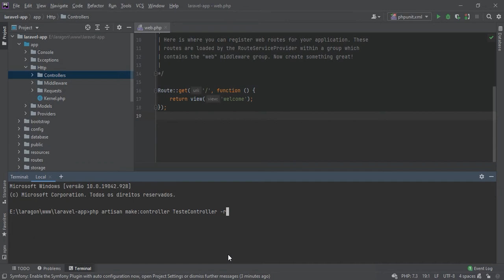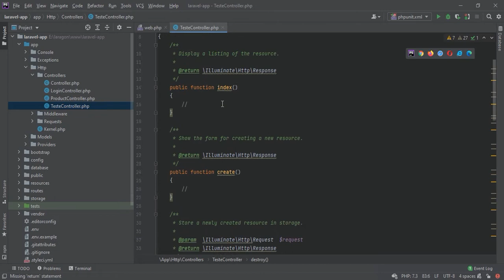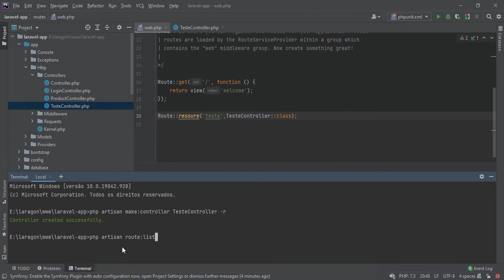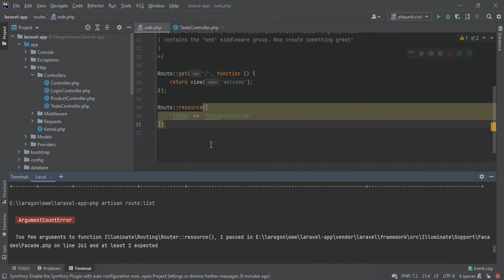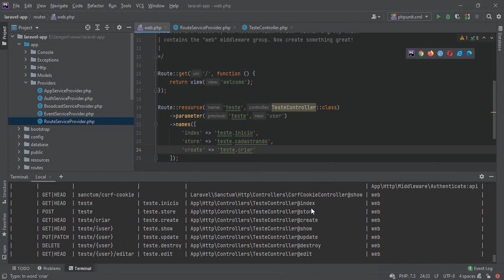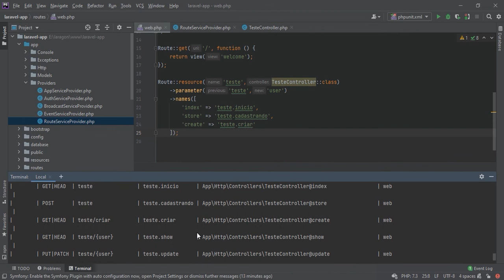Uma forma inédita de usar as Rotas Resources pra quem quer dominar o Laravel 8 | SacadasLaravel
Fique por dentro de todo conteúdo que estou entregando.